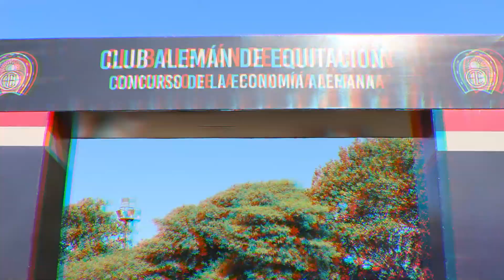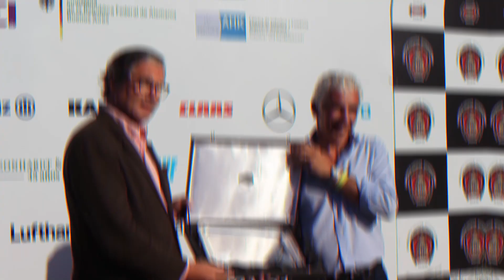FEI CSI 1* - Gran Premio de la Economía Alemana - Club Alemán de Equitación - 17 al 20 Marzo 2022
🏆GRAN PREMIO DE LA ECONOMÍA ALEMANA en el Club Alemán de Equitación

1▫️ DESTACADO Z
Manuela MINUZZI
2 ▫️ABRIL GODETTE MUSTERD
Martin MAGNASCO
3▫️ ABRIL ICONTHON
Leandro MOSCHINI
4 ▫️FORMEN
Luis, VAIRA GODOY
5▫️ HUPEN'S QUIDAM
Luis MAGNASCO
6▫️ SAM
Máximo Augusto TOVIGGINO

▶▶ Subscribite a nuestro canal de YouTube y no te olvides pinchar la 🔔